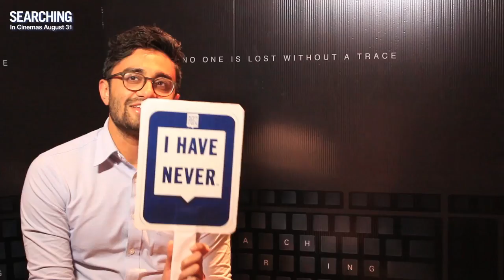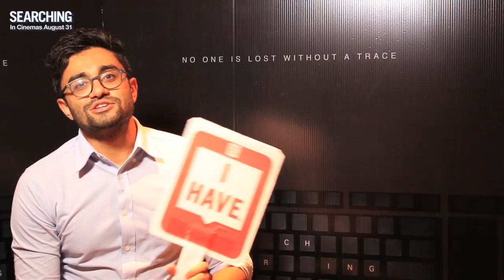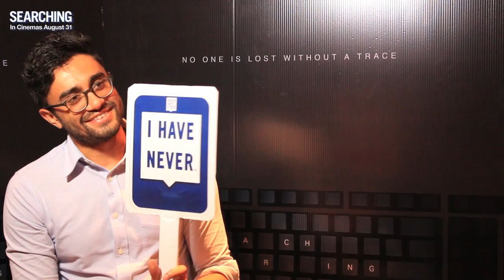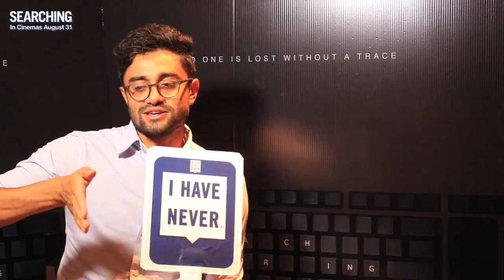SEARCHING | Never Have I Ever by Director Aneesh Chaganty | In Cinemas August 31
Everybody has secrets, be it the reel-life Margot or the real-life, SearchingMovie director, Aneesh Chaganty!
Watch him play NeverHaveIEver now & see the movie on Aug 31.